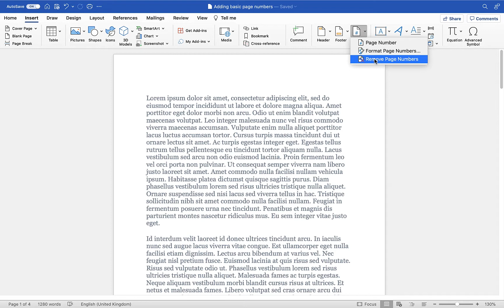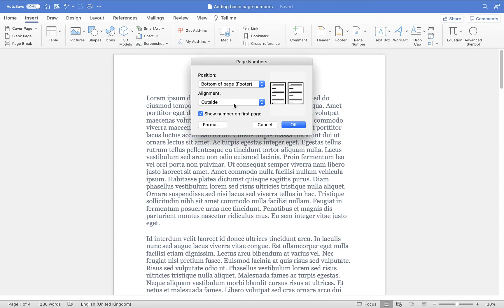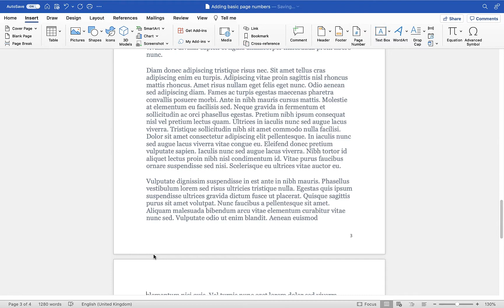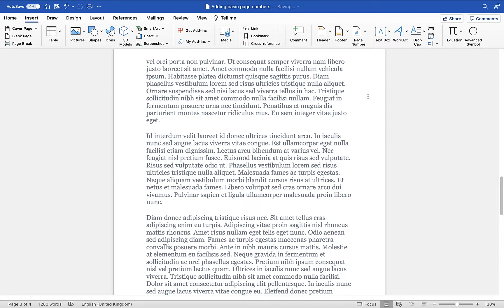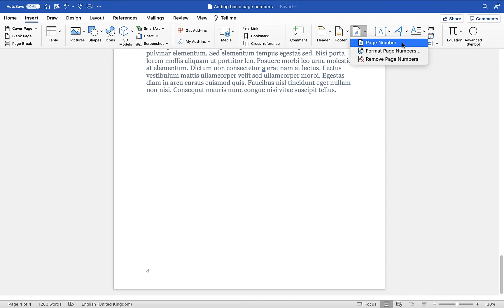How to insert page numbers in Microsoft Word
In this quick tutorial, learn how to add page numbers to your Microsoft Word document in Word for Mac. You'll learn the basics of inserting page numbers as well as formatting them to allow you to change how they are displayed and on which page they begin on.

Although this tutorial was captured on Word for Mac, the same techniques and principles can be applied by those of you using Microsoft Word on a Windows computer, so it's definitely worth still watching and following along with this tutorial.